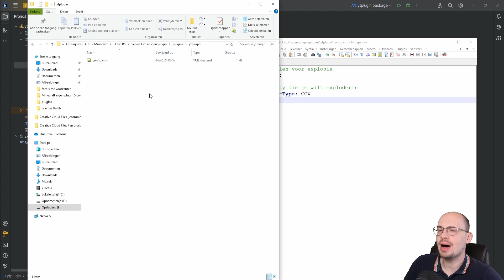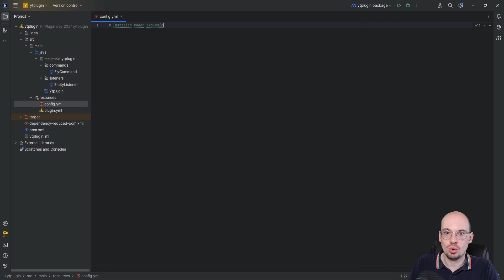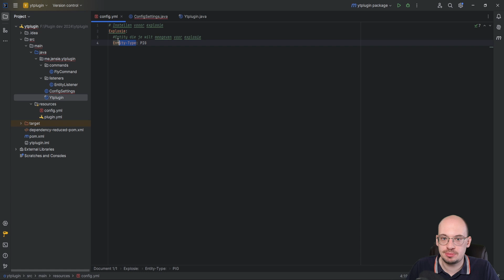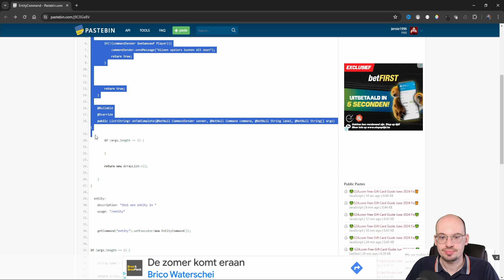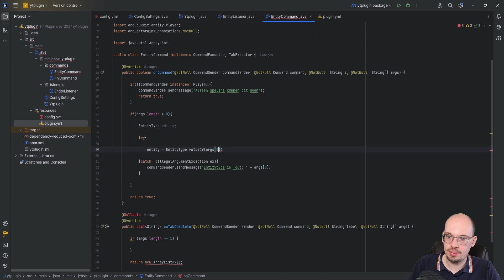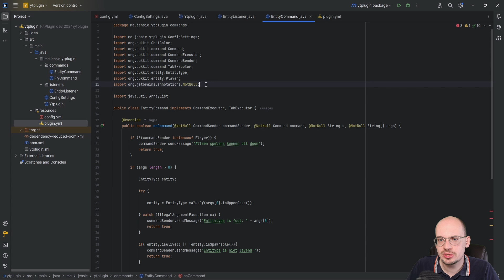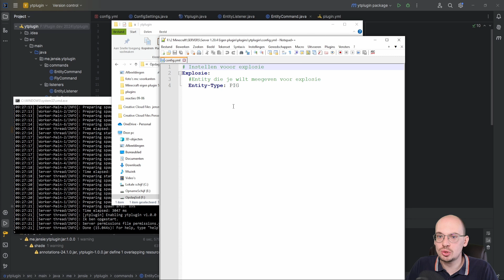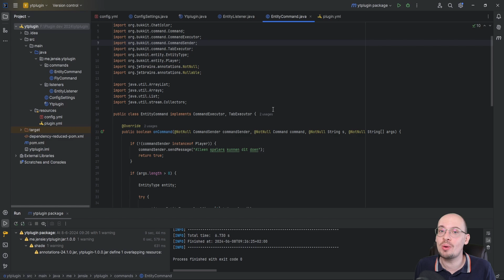Je eerste config file - Plugin Development #5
In deze video leer ik je hoe je een config file kunt maken en deze aanpassen met een command.
Veel kijkplezier.

00:00 Intro
02:07 Config Aanmaken
03:51 Config instellen
15:33 Ophalen data config
16:52 Updaten config command
24:34 Testen